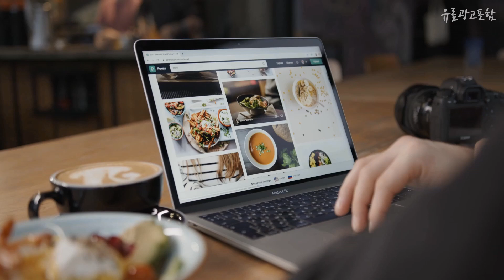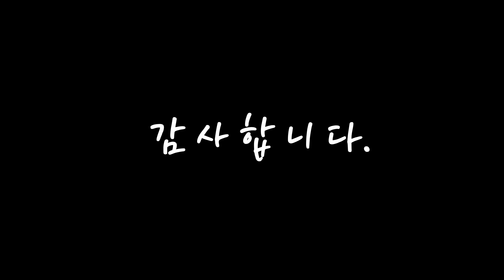아기매트 이젠 없으면 안되는! 정리해 봤어요 추천 TOP10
❤️❤️❤️이젠 없으면 안되는! 아기매트 정리해 봤어요❤️❤️❤️

[00:06]
10위. 메이튼 베이비 향균 폴더매트, 텐더 그레이 [93,500원]

[00:11]
9위. 카라즈 베이비룸 전용 폴더매트 [39,000원]

[00:17]
8위. 베베리쉬 유아용 모던 폴더매트 200, 크림아이보리 [75,900원]

[00:22]
7위. 코멧 펫 반려동물 퍼즐 매트, 20p, 화이트 [13,790원]

[00:28]
6위. 비지엔젤 명랑한 우리아이 폴더매트 4단, 크림그레이 + 크림 [67,890원]

[00:33]
5위. 맘앤마음 논슬립 유아 놀이방매트, 헤링본 그레이 [26,900원]

[00:39]
4위. 롤베이비 착한 폴더매트, 아이보리 [44,900원]

[00:44]
3위. 파크론 웰빙 놀이방 매트, 오렌지레몬 [50,960원]

[00:50]
2위. 롤베이비 착한 폴더매트, 라이트그레이 [64,500원]

[00:55]
1위. 롤베이비 착한 폴더매트, 낮과 밤 [64,500원]